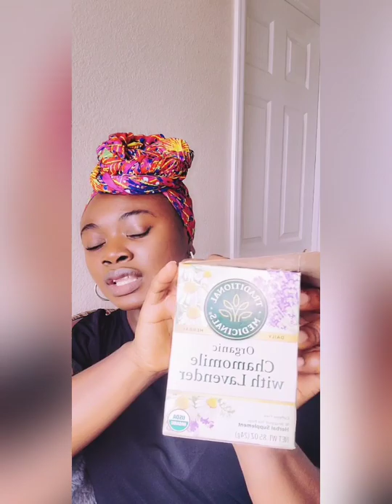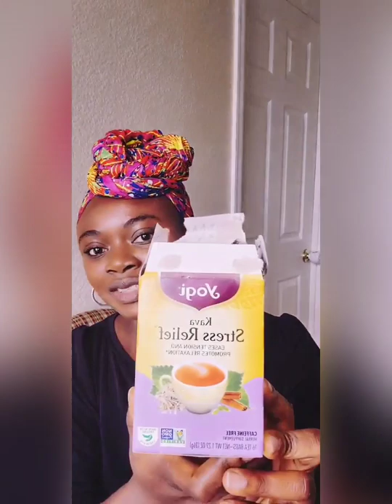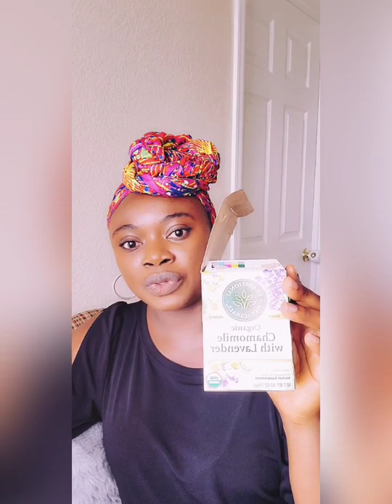STRESS BE GONE🤸‍♀️🤸‍♀️... How i deal with stress💪💪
Its quite hectic and chaotic right now, how are we handling the stress of all that is happening and the 'new normal'? Kindly drop some comments for me and tell me how you are handling this mental health situation. Stay safe and Be healthy and see your doctor if you feel sick.